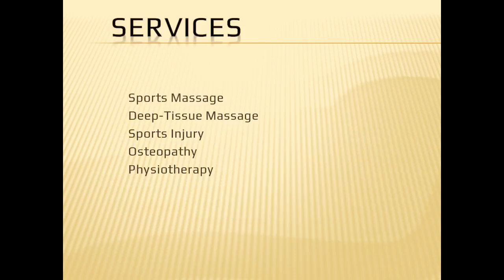Best Lock Replacement in Stramshall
RB Locksmith Services is a professional, local and reliable locksmith company based in Uttoxeter and covering the surrounding areas. We offer a wide range of different locksmith services including Lock Replacement in Stramshall , re-alignment of windows, window locks, and much more. We offer an emergency service, so if you’re locked out of your house and need someone to be there as soon as possible, we can be with you within an hour, with no call out charges! We also offer evening and weekend bookings if this is best suited to your schedule.